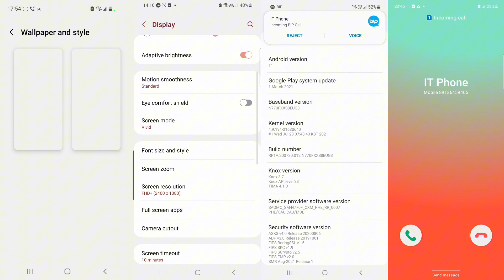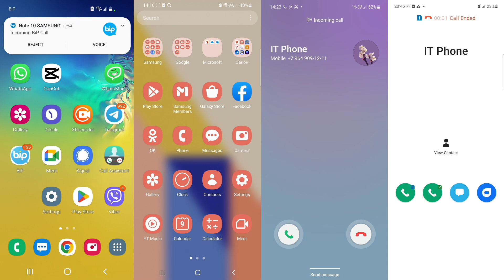Screen Incoming Call/ Samsung S9 & Z Flip 3/ Fake Call & Signal & Bip Messenger